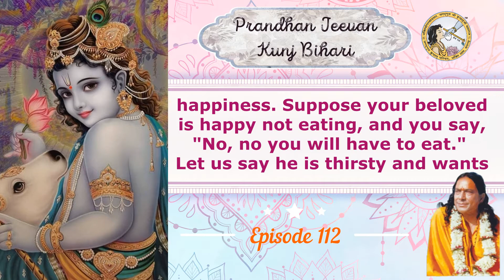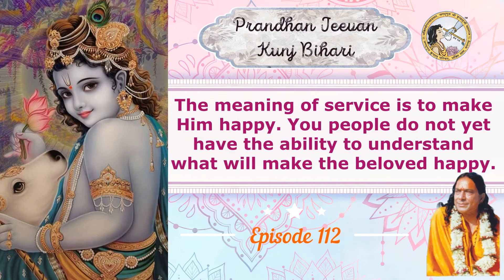Prandhan Jeevan Kunj Bihari Part 112 - Jagadguru Shree Kripalu Ji Maharaj (English Subtitles)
Prandhan Jeevan Kunj Bihari' Pad Vyakhya - Kirtan explanation by Jagadguru Shree Kripalu Ji Maharaj.

For full list of past episodes, please visit the playlist - Prandhan Jeevan Kunj Bihari on YouTube.
Radhey Radhey]